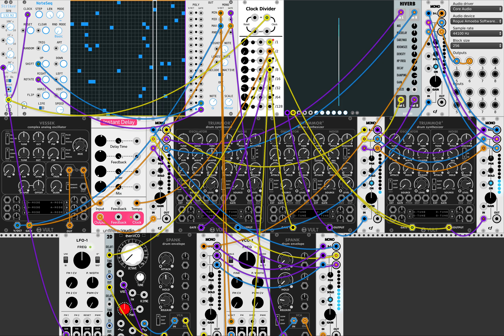NoteSeq is kinda Fun n stuff!